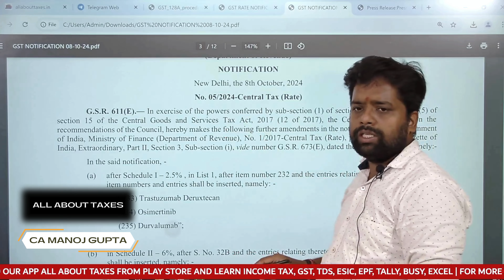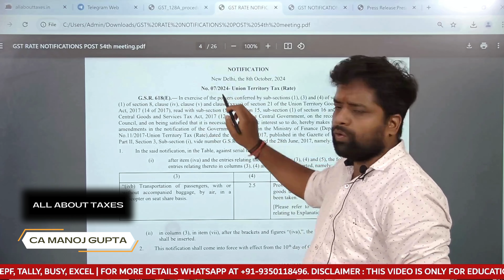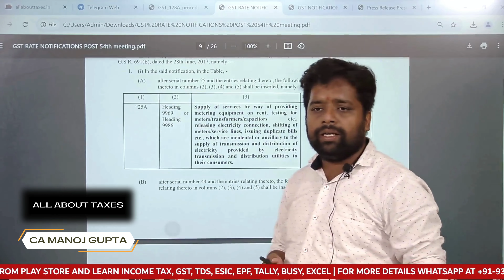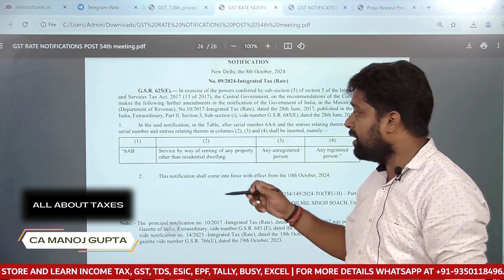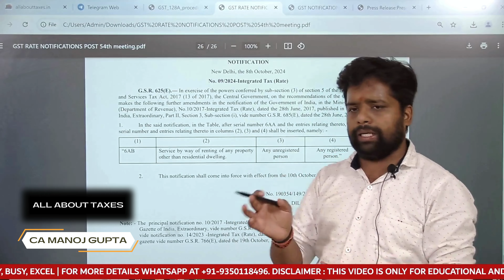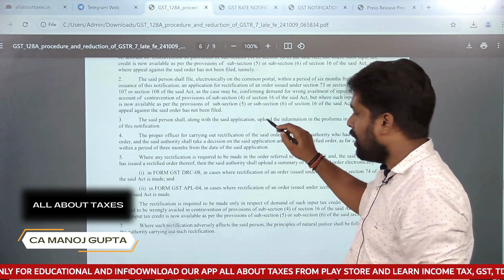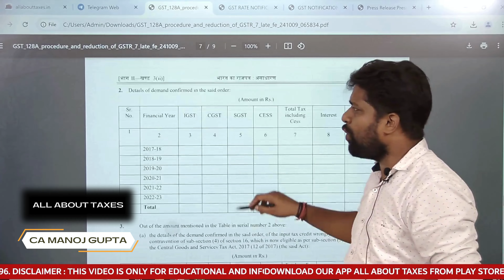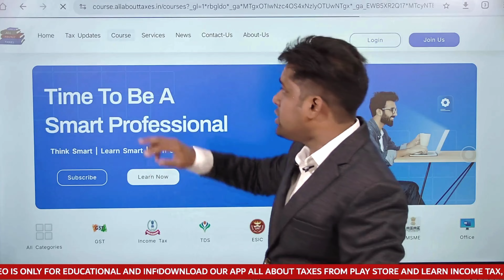BIG UPDATE : GST 8 NEW NOTIFICATIONS ISSUED | TAX RATES CHANGED | RCM ON RENT | ORDER RECTIFICATIONS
In this video we have discussed new gst notifications issued for recent recommendations given by gst council in its 53rd and 54th meeting.